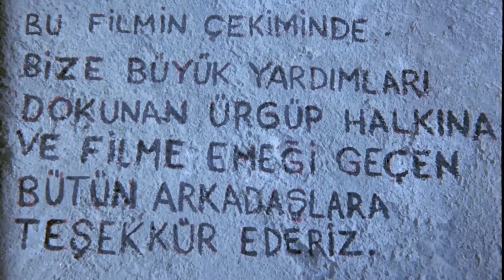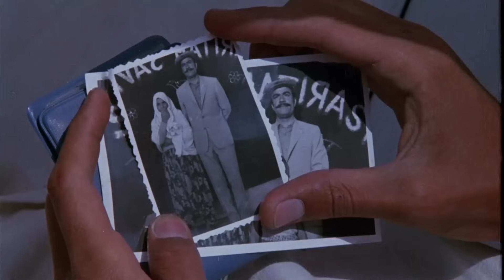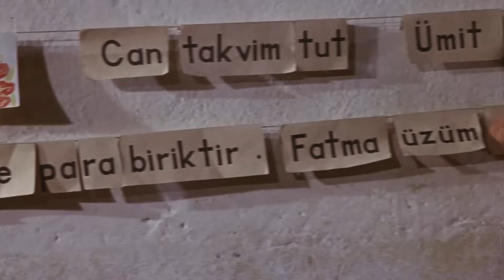AĞIT Türk Filmi | FULL | YILMAZ GÜNEY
Ağıt, yönetimi ve senaryosu Yılmaz Güney'e ait, 1971 yılında çekilmiş Türk filmidir

Oyuncular; Yılmaz Güney, Sermin Hürmeriç, Hayati Hamzaoğlu, Bilal İnci, Atilla Olgaç, Yusuf Koç,
Şahin Dilbaz, Nizam Ergüden, Tülay Arkun, Oktay Yavuz, Osman Han, Dündar Aydınlı.

Ağıt filminin aldığı ödüller:
Adana Film Festivali'nde (1971) En başarılı Film, En Başarılı Yönetmen, Senarist, Erkek Oyuncu: Yılmaz Güney, En Başarılı Görüntü Yönetmeni: Gani Turanlı
Türk Sinema Derneği'nin 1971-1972 mevsiminin en iyi 10 filmi soruşturmasında En İyi Film seçildi.
Milliyet Sanat dergisinin açık oturumunda Ağıt'ın Venedik Film Festivali'nde elemeyi geçip ilk 10 film arasına girmesi nedeniyle Yılmaz Güney "Yılın Sanatçısı" seçildi.
Yedinci Sanat dergisinin düzenlediği "konusuyla, anlatımıyla, oyun düzeniyle, ulusal nitelikler taşıyan tüm zamanların (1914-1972) en iyi 10 Türk Filmi soruşturmasında 7. oldu.